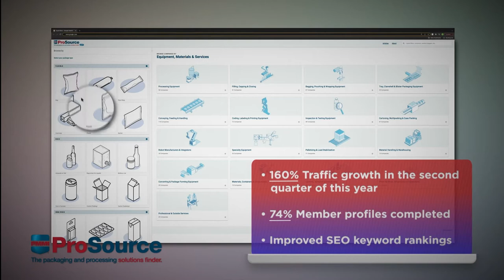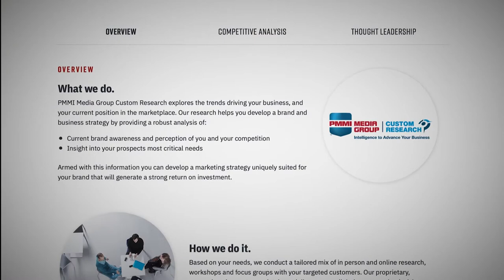Fall 2022 Updates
PMMI: The Association for Packaging and Processing Technologies